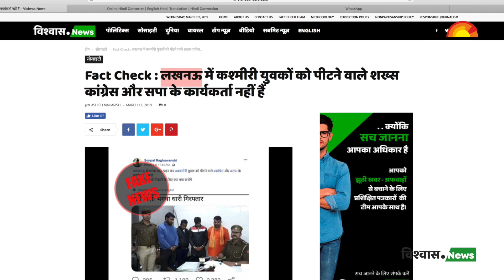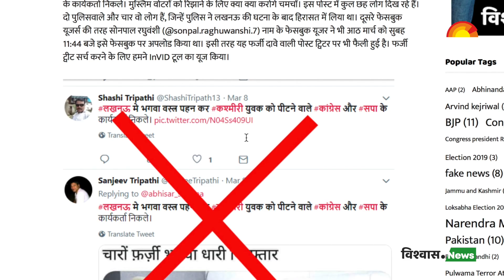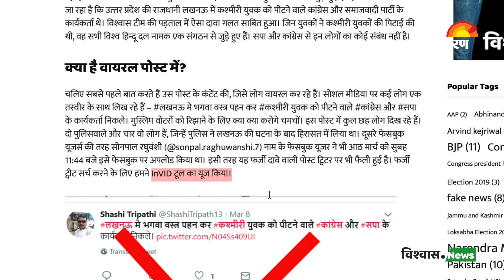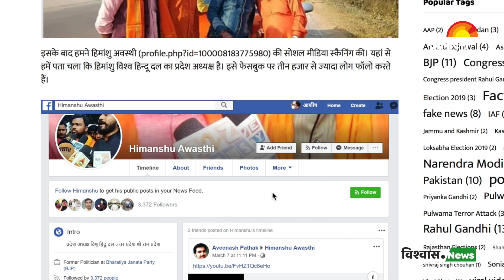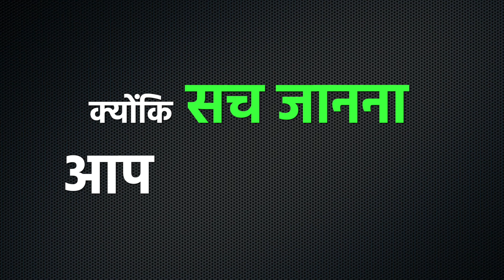Fact Check on Kashmiri Youth thrashed in Lucknow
The people who thrashed Kashmiri youth in Lucknow were not the workers of Congress and SP
A post related to the arrest of those who thrashed Kashmiri youth in Lucknow is going viral on social media. The post claims that the offenders were the workers of Congress and Samajwadi Party. In Vishvas team’s investigation, it was found that the claim is false. The people who had beaten the Kashmiri youth were workers of Vishwa Hindu Dal.